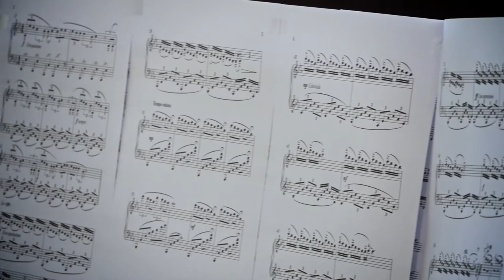Modern Piano Music - Maria Mifsud - Metamorphosis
Anna Sutyagina (Founder of MOVING CLASSICS TV) plays "Metamorphosis" by Maria Mifsud